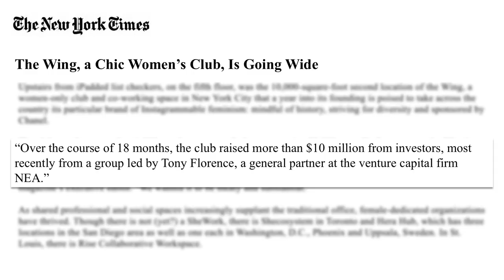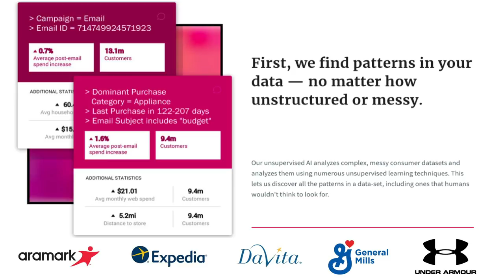The Capital You Don’t Find on the Balance Sheet | Lisa Cuesta | TEDxWilmington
Lisa Cuesta describes what entrepreneurs are seeking from investors - and it's not just money. Financial capital is a given with investors. Entrepreneurs are looking for investors with connected capital, or what money can’t buy. More specifically, "connected capital" provides relevant people and networks that can drive new business and increase entrepreneurs’ chances of success. Partnering with the right investors can help entrepreneurs build their businesses more successfully. Whether you are building a business – or running a nonprofit or leading a team – Lisa challenges you to ask whether you are surrounding yourself with investors, advisors and advocates who can bring the right people to your table, so that you can put your ideas into action and build the future you envision.

Lisa is a Principal at NextGen Venture Partners, a network-driven venture firm that is powered by over 1,000 Venture Partners that support NextGen's portfolio companies. This year, Lisa launched NextGen Venture Partner - Align, focused on investing in early-stage companies driving impact in social inclusion, health and environment at scale. Previously, Lisa worked in strategy and product operations roles at Google. Lisa graduated with honors from the University of Pennsylvania and holds an MBA from Harvard Business School. This talk was given at a TEDx event using the TED conference format but independently organized by a local community.